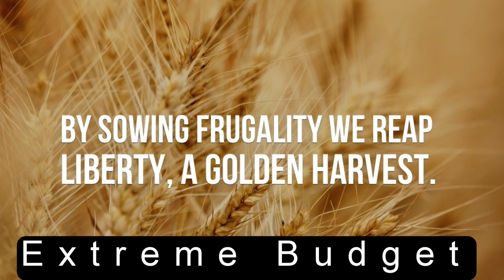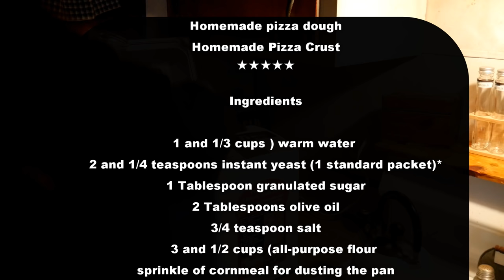What Does a EXTREME Budget Look Like?